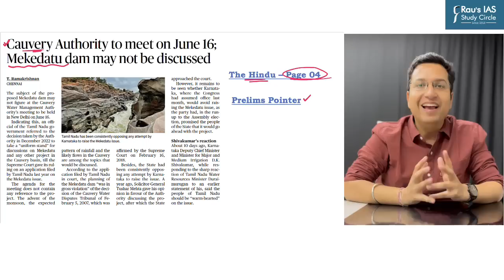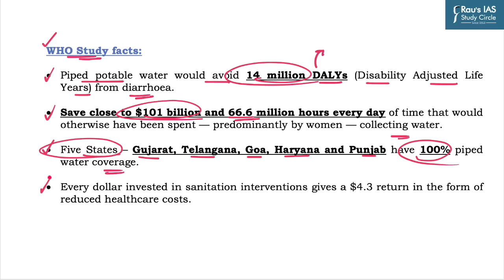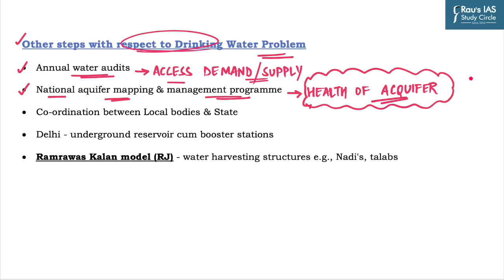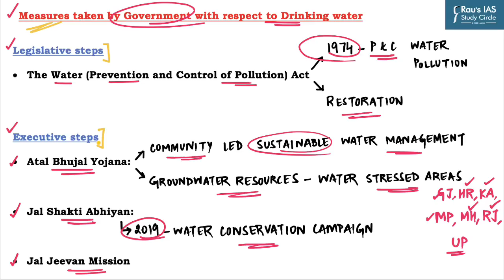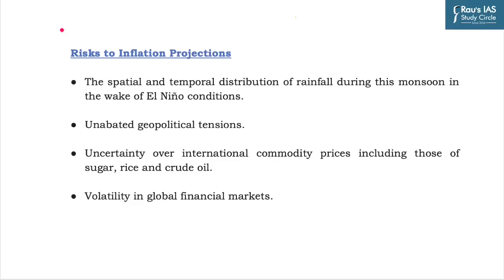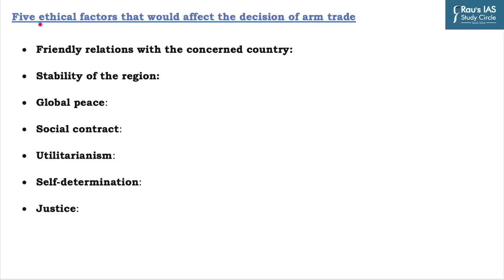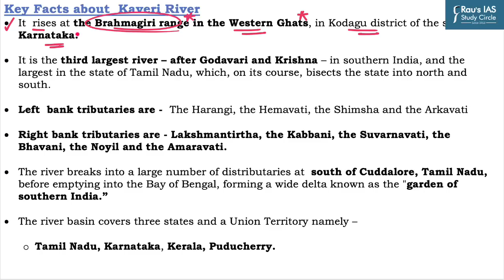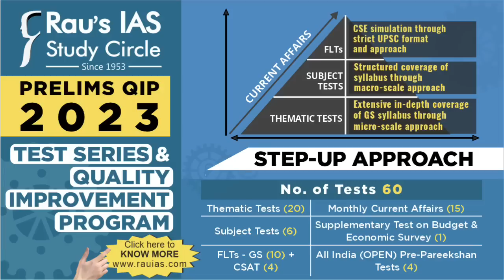The Hindu Analysis | 10th June, 2023 | Daily Current Affairs | UPSC CSE 2023 | DNS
Welcome to Daily News Simplified! (DNS) In this video lecture, we will do a detailed THE HINDU for UPSC CSE 2023 and all other relevant competitive examinations.

Get all the important news and editorial analysis for UPSC IAS 2023 from THE HINDU newspaper with our daily current affairs Rau’s IAS DNS video lecture. We'll cover all the important news and editorials from 10th June 2023, including:

🎯LIST OF TOPICS
THE HINDU
👉 1. WHO Study on Water & Jal Jeevan Mission – Environment(00:55)
👉 2. Monetary Policy – Indian Economy (14:25)
👉 3. Case Study (Q/A) – Ethics (20:53)
👉 4.  Cauvery River & Mekedatu Project – Indian Geography (27:19)

🎯 Presented by: Mr. Puneet Ghumman of Rau’s IAS Study Circle

🎯 OUR COURSES

🎯Connect with Rau’s IAS Study Circle